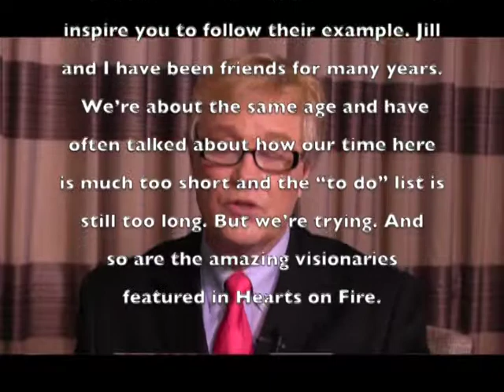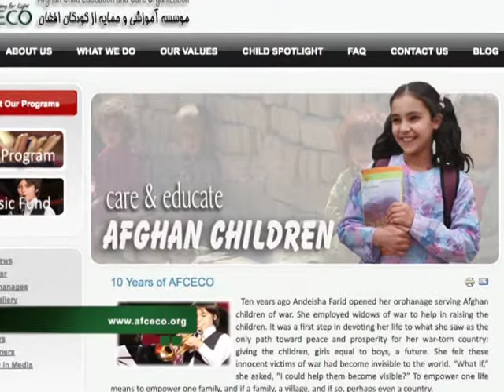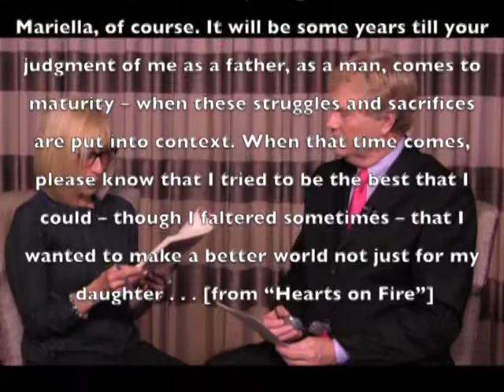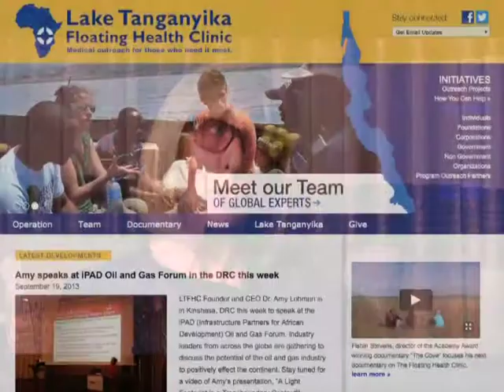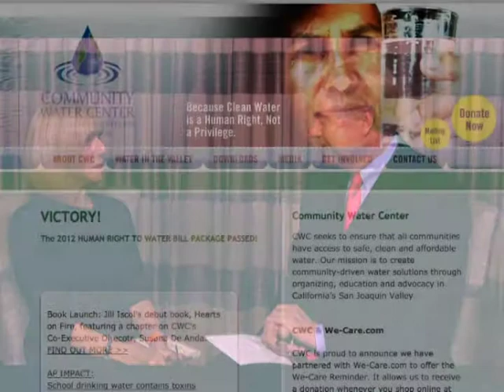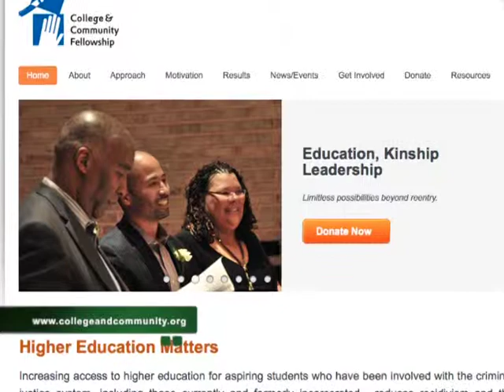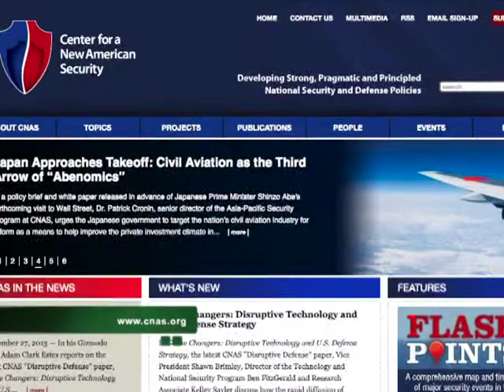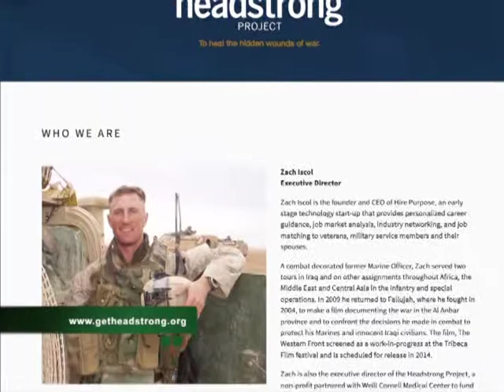Hearts on Fire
Jill Iscol describes people who are making a difference in Hearts on Fire, Foreword by Bill Clinton.